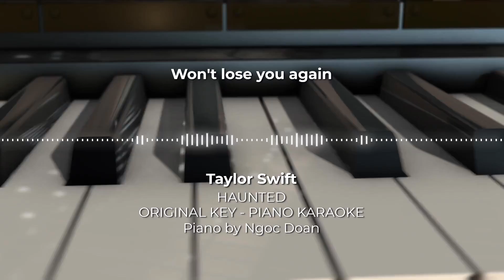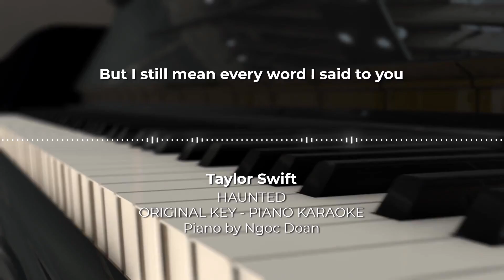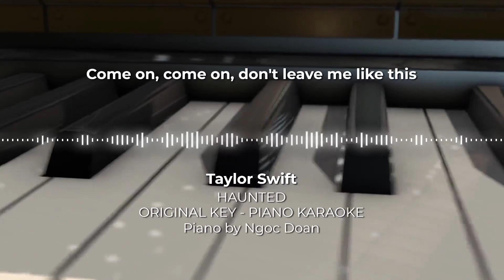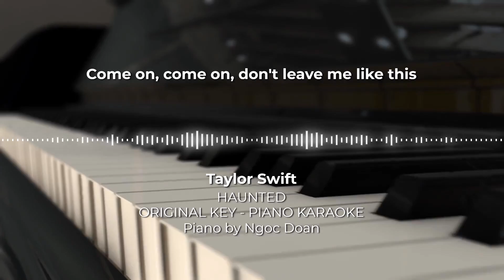Haunted - Taylor Swift - Piano Karaoke Instrumental Cover with Lyrics